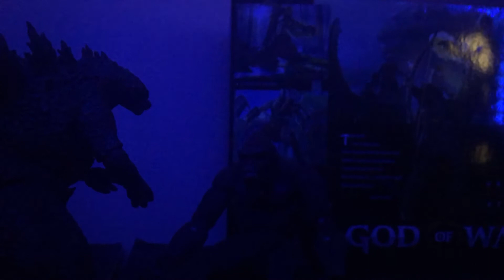Godzilla vs King Kong (GVK prt2)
The final battle between Godzilla and King Kong! Hope you all enjoyed this stop motion!

We will ignore the fact that King Kong vs rodan happened ok :’)